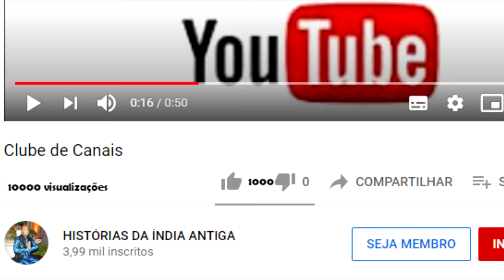NARADA PROVOCA UM CONFLITO ENTRE VISHNU E SHIVA